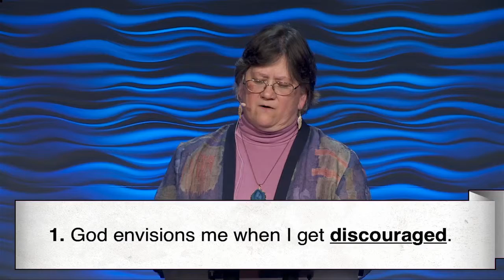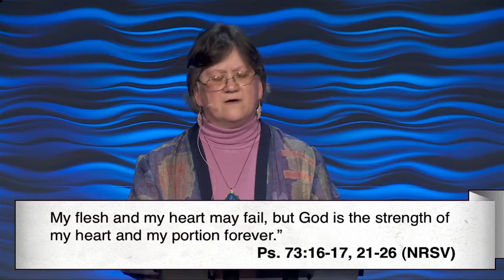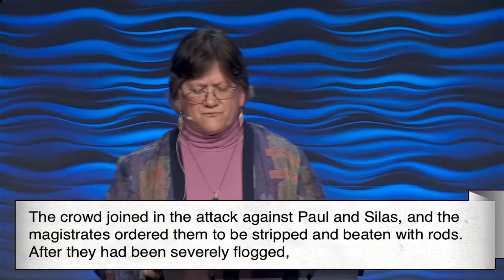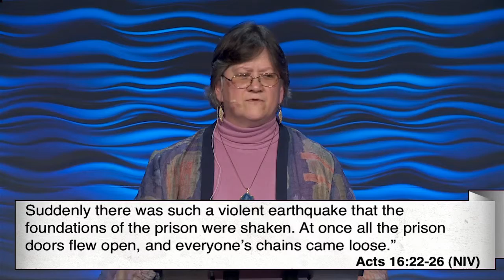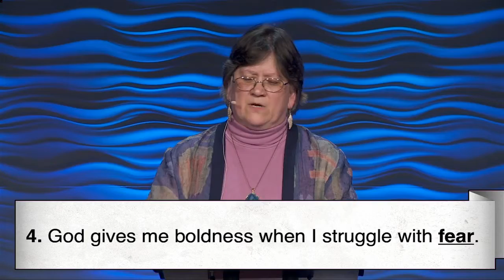Fiercely || What Does Great Worship Feel Like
Pastor Dreama Jackling